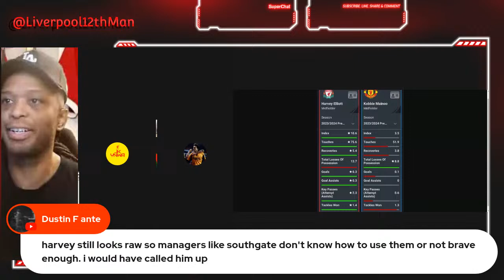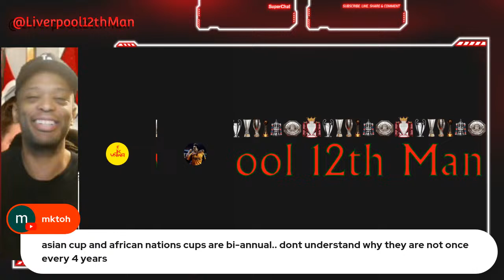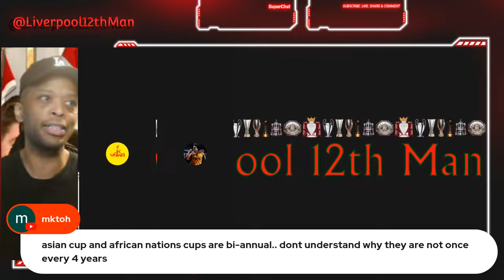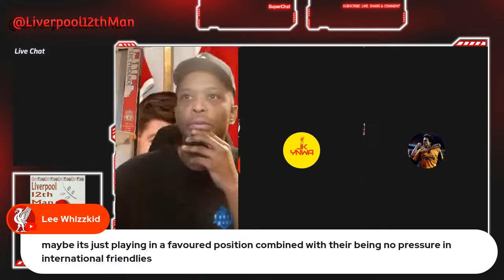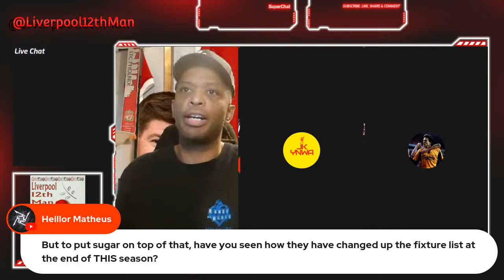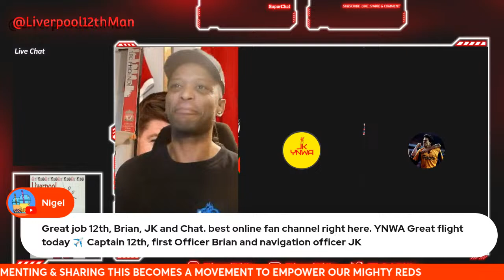The Trent Effect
A good deal of our Reds went out on international duty in a break from club action. Some got calls up and rightfully so like Joe Gomez and some didn't get call ups to the senior team but to the U21 and the like. This episode we will take a look at the players on international duty and speak on some of the games that were being played for world cup qualifying and friendlies. At the end we have a bonus of speaking on the CONCACAF Nations League Final.

So if the hour hand says 7, look to tune in to the Liverpool 12th Man channel just incase the bell notification doesn't ring.

Please be kind enough to,
It's free and it all helps grow the channel and strengthen the voice of the Mighty Reds Army. It costs nothing to do and shows the foundational essence of support we deserve to give our, "Reds Community."
YNWA